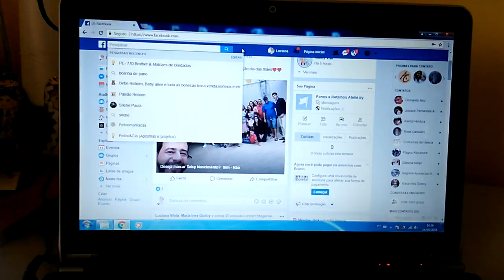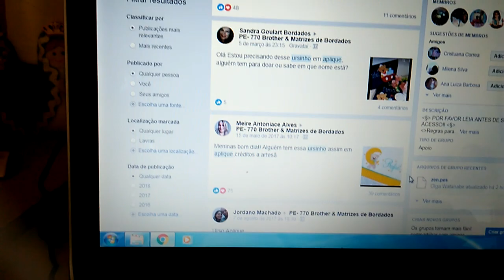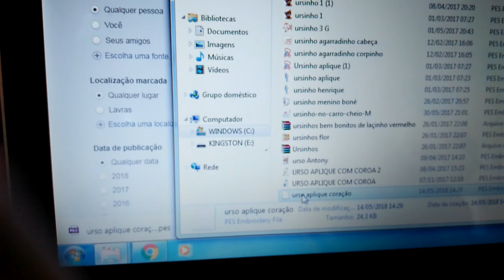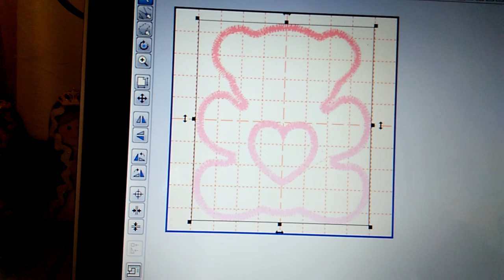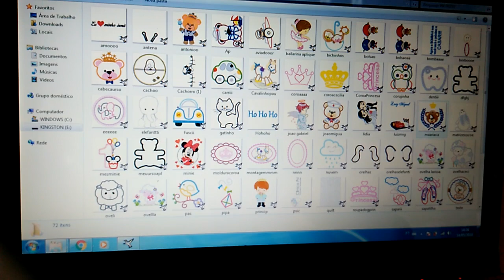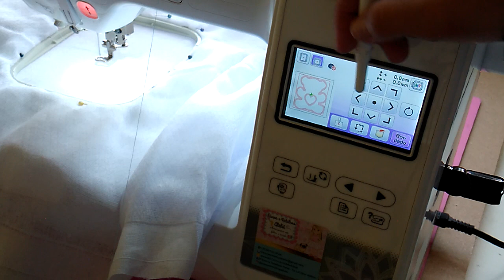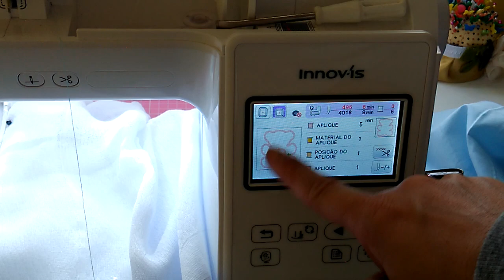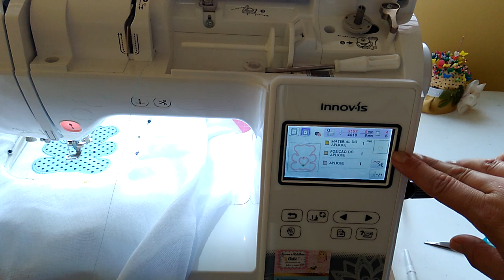Brother PE810L - Bordando aplique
Esse vídeo é para quem está iniciando nos bordados com a Bordadeira Brother PE810L e que tem dúvidas com aplique.

Se você ainda não tem uma Brother PE810L entre em contanto comigo ou se preferir, temos parceria com o representante Brother - Iberê Peniche Junior
Chame ele e diga que foi indicada por Luciana Valério. Ele te ajudará e terá condições especiais para comprar uma Bordadeira e ainda ganhará um brinde meu.